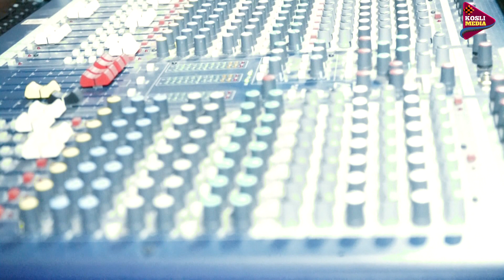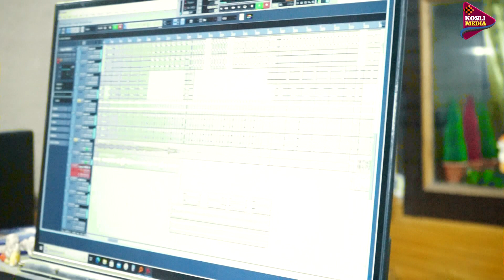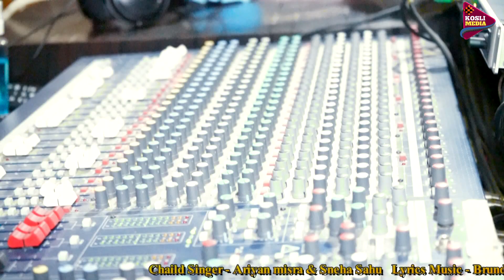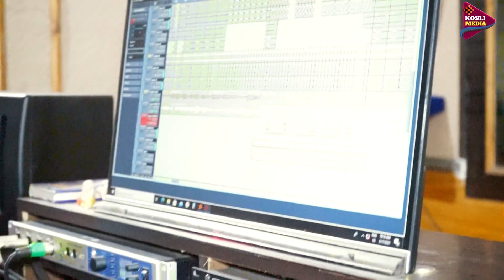Corona Lagi Chhua Kanduchhe !! Sambalpuri Song !! Ariyan Mishra & Sneha Sahu !! Studio Version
ଆମ ସହ ଯୋଡିହୋଇ ରହିବା ପାଇଁ ଏବଂ ସବୁଦିନ ନୂଆ ନୂଆ Video ର Notification ପାଇବା ପାଇଁ KOSLI MEDIA ର YouTube Channel କୁ SUBSCRIBE କରନ୍ତୁ ଓ Bell ର Button 🔔 କୁ ନିଶ୍ଚୟ ପ୍ରେସ କରନ୍ତୁ l (ଧନ୍ୟବାଦ )

               🎧Songs Credits🎧

Song : Corona Lagi Chhua Kanduchhe
Singer : Ariyan Mishra & Sneha Sahu
Lyrics : Brundaban Meher
Music Director : Brundaban Meher
Audio Producer : Abindra Puta (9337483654)
Music Label : KOSLI MEDIA
Genre : Western
Language : Sambalpuri (odia)
Graphic  : Chandan (Star Studio Titilagarh)
Recording : Swastik studio
Recordist : Bichitra Yadav
Special Thanks To Makunda Puta
Category : Studio Version

▶️ Digital Music Channel